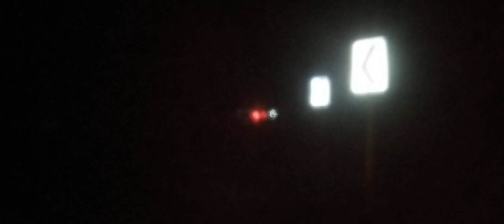BACHELOR TOURS (NO.4974)